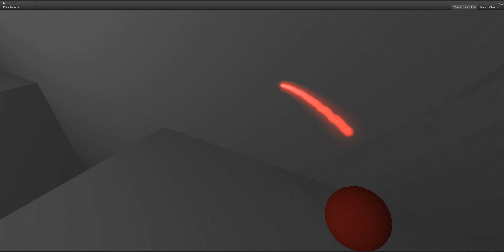Gameplay Projet SPHERE - Prototype #1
Illustration de la mécanique de transmission de trajectoire du projet SPHERE